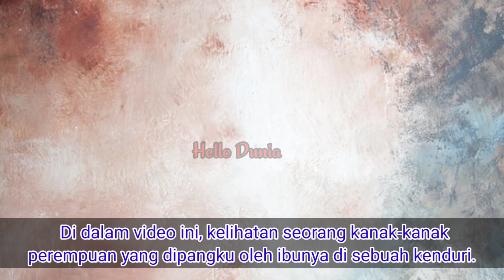Mak Leka Berbual, Bud4k Selamba Minta Nasi Bikin Terhibur